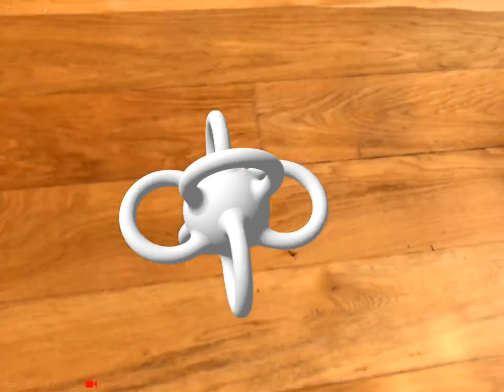Handlebody with AR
A sphere with six handles, coded in Codea using Augmented Reality for a bit of fun.